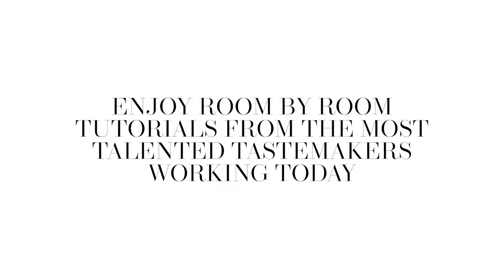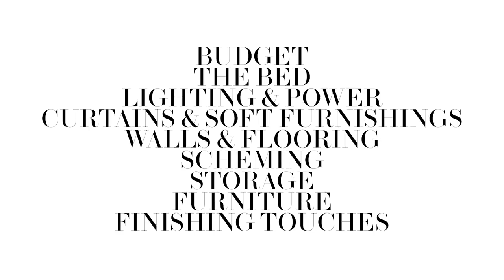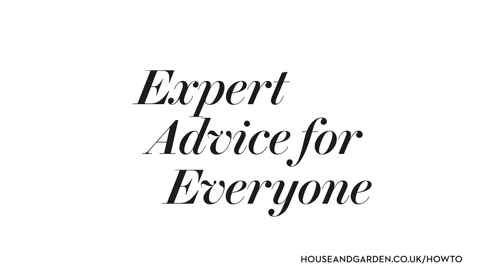How to Design and Decorate your Bedroom with Emma Burns | House & Garden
How to Design and Decorate your Bedroom with Emma Burns is a rare opportunity to learn from one of Britain’s most established and best known decorators. Emma has worked at Sibyl Colefax and John Fowler since 1984 and her ability to absorb the new and to re-interpret it in a classically elegant context has won her an international following. In this course, Emma will show you how, with careful planning, designing a bedroom can be a most enjoyable experience. She will demystify every part of the process and help you create a bedroom that is perfectly suited to you. The course consists of 9 chapters on the following subjects: Planning and Layout; The Bed; Lighting and Power; Curtains and Soft Furnishings; Walls and Flooring; How to Choose a Room Scheme; Storage; Furniture and Finishing Touches plus an in-depth look at one of Emma's projects.